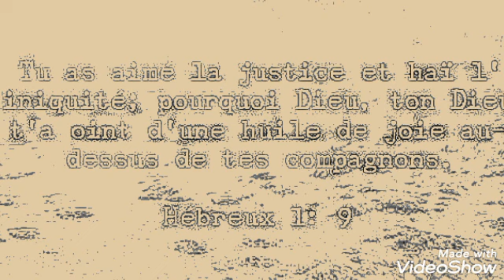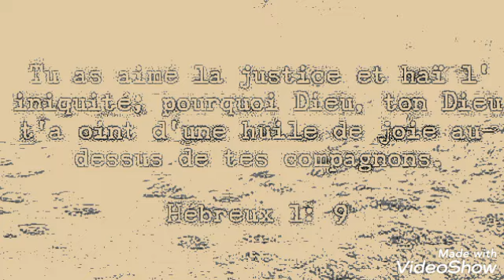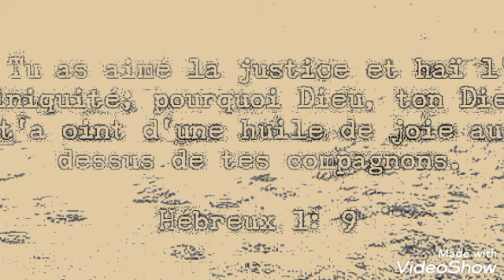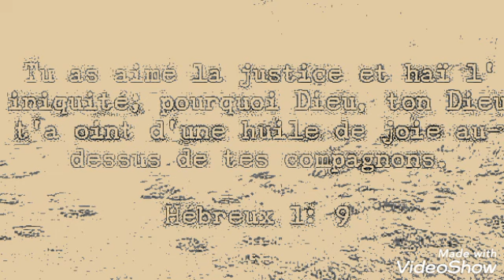Chorale Harmonie: La justification (l'oint d'huile de joie hébreux 1v8à9)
Église Messianique lève toi et marche!

Remerciements à Dieu le père, à l'Eglise Messianique en général ...et particulièrement à la Paroisse de Yopougon Millionnaire... Mais aussi à celles et ceux qui ont apporté une aide morale, matérielle... et/ou financière dans la réalisation de cette œuvre discographique. Demeurez béni-e.s.